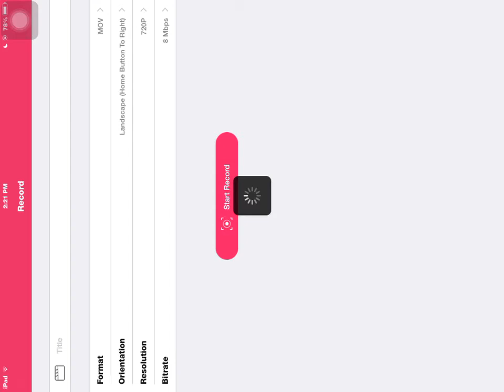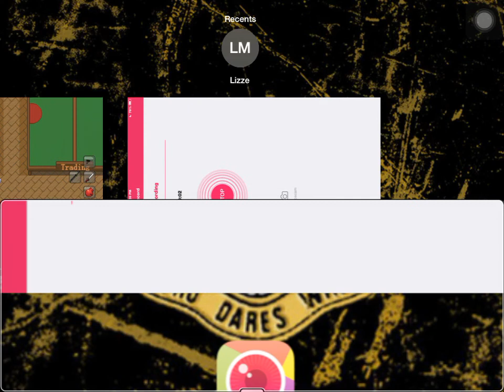Graal Era Super Trade #9